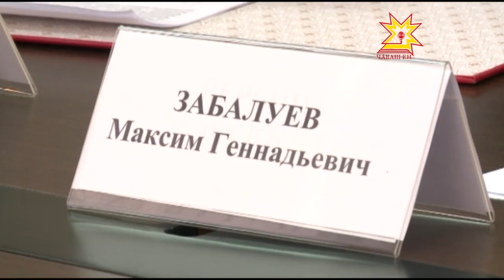Чăваш проекчĕсем Раççейре хута кайĕç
Пермь хулинче Общество палати йĕркеленĕ «Сообщество» форум вĕçленчĕ. Социаллă пĕлтерĕшлĕ проектсемпе Атăлçи тăрăхĕнчен пин ытла çын хутшăннă унта. Чăваш Енри 2 программа пулăшăва тивĕçнĕ.